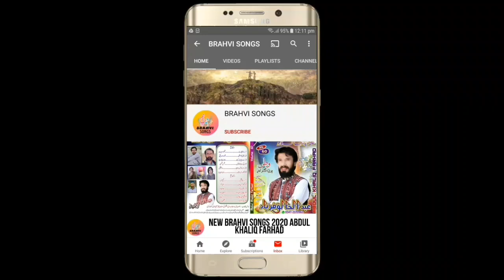BRAHVI_SONGS #2020 NEW BRAHVI SONGS 2020 SATAR ADIL VOL 180 PART 8 CHAPI PROGRAM